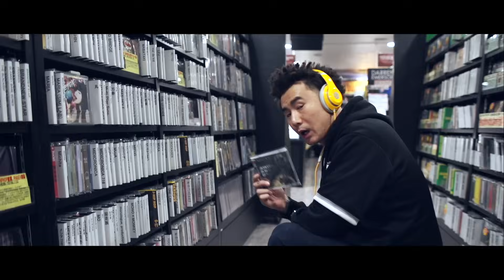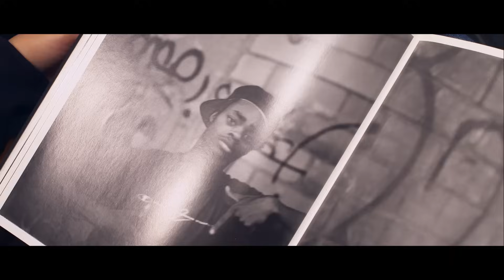ANARCHY - LOYALTY (Pro. STATIK SELEKTAH)